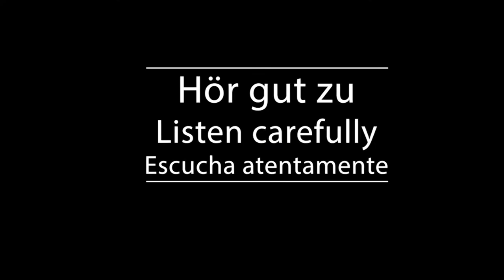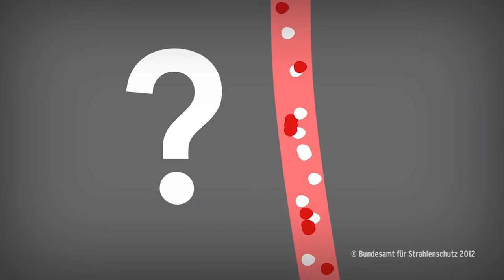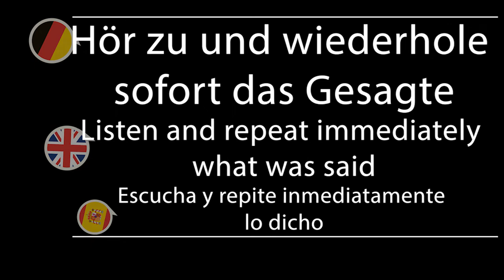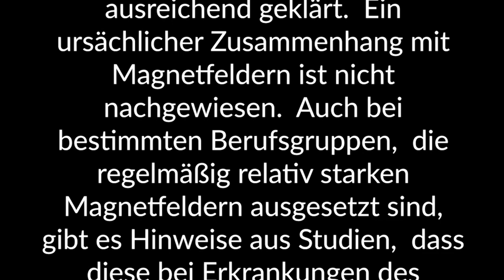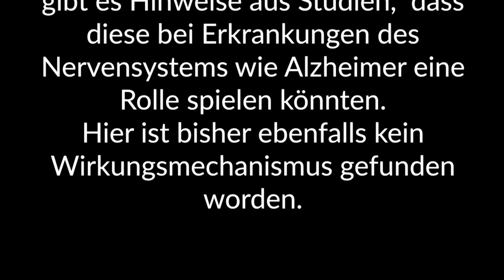Shadowing in German- 2. Stromleitungen und Strahlenschutz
Timelines:
00:10  Hör gut zu /Listen carefully/Escucha atentamente
01:29 Hör gut zu (mit Untertiteln)/ Listen carefully (with subtitles)/ Escucha atentamente (subtitulado)
02:47 Hör zu und wiederhole sofort das Gesagte/ Listen and repeat immediately what was said/Escucha y repite inmediatamente lo dicho

Text:
Elektrische und magnetische Felder können  die natürlichen elektrischen Ströme im menschlichen Körper beeinflussen.  Sie erzeugen dann Ströme im Körper,  die zur Erregung von Muskel- und Nervenzellen  und bei hohen Stromdichten schließlich zu Gesundheitsschäden führen können.

Diese Wirkungen bilden die Grundlage für die gültigen Grenzwerte.  Diese schützen vor allen nachgewiesenen Gesundheitsgefahren.  Es gibt aber epidemiologische Studien,  die einen statistischen Zusammenhang zwischen schwachen Magnetfeldern  unterhalb der Grenzwerte  und einem etwas erhöhten Risiko für Leukämie im Kindesalter finden.

Die Ursachen für die Entstehung dieser Erkrankung sind noch nicht ausreichend geklärt.  Ein ursächlicher Zusammenhang mit Magnetfeldern ist nicht nachgewiesen.

Auch bei bestimmten Berufsgruppen,  die regelmäßig relativ starken Magnetfeldern ausgesetzt sind,  gibt es Hinweise aus Studien,  dass diese bei Erkrankungen des Nervensystems wie Alzheimer eine Rolle spielen könnten.  Hier ist bisher ebenfalls kein Wirkungsmechanismus gefunden worden.

Untertitel: Bundesamt für Strahlenschutz